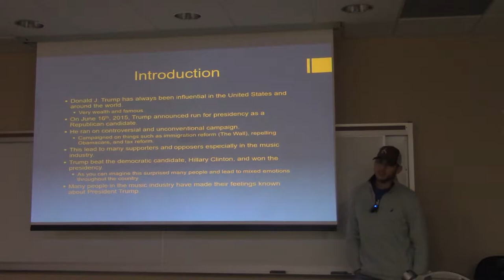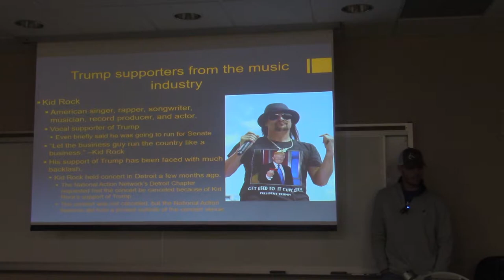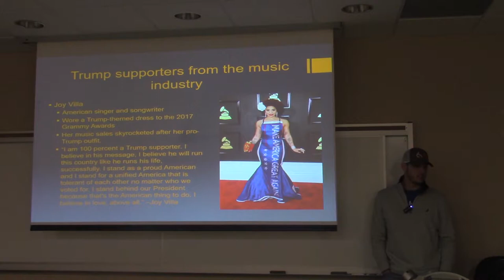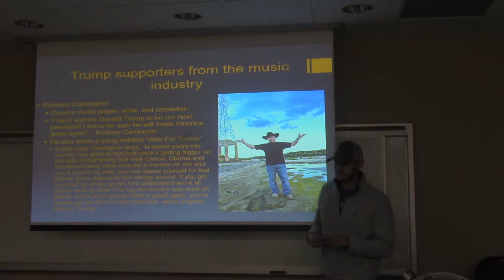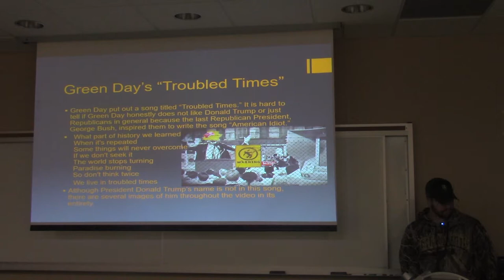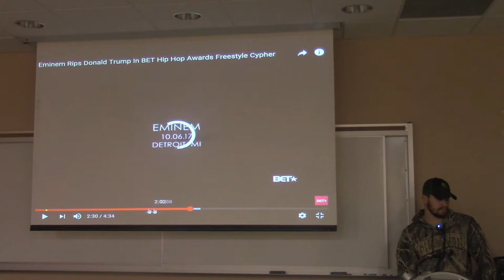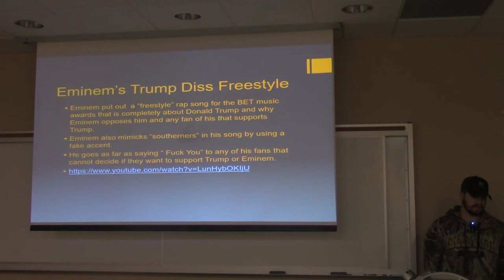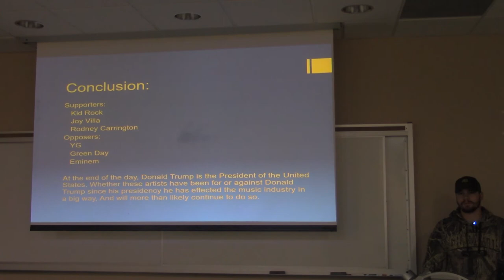The Trump Effect